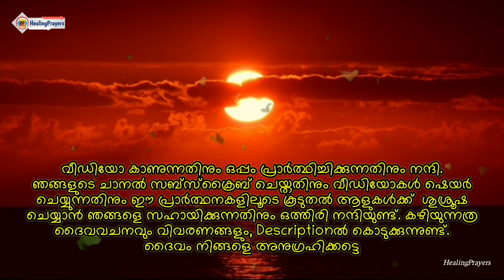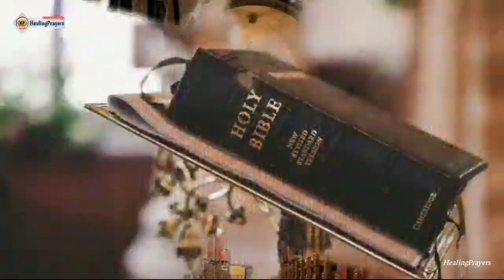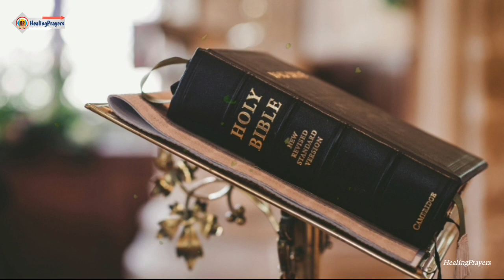ഇന്ന് ഇത് മുടക്കരുത്, ഈ ആഴ്ച ദൈവം നിങ്ങൾക്ക് അനുഗ്രഹങ്ങളുടെ ആഴ്ചയാക്കും, ഇപ്പോൾതന്നെ പ്രാർത്ഥിക്കൂ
THIS WEEK PRAYER | PRAYER FPR THE WEEK 7 NOVEMBER

🛑 ഈ ആഴ്ച്ചയിൽ നിങ്ങളുടെ പ്രതീക്ഷയ്ക്കുമപ്പുറം അത്ഭുതങ്ങൾ നടക്കും,ഈ പ്രാർത്ഥന വിശ്വസിച്ച് പ്രാർത്ഥിക്കുക

🛑 ഞാന്‍ സാക്‌ഷാല്‍ മുന്തിരിച്ചെടിയും എന്റെ പിതാവ്‌ കൃഷിക്കാരനുമാണ്‌. എന്റെ ശാഖകളില്‍ ഫലം തരാത്തതിനെ അവിടുന്നു നീക്കിക്കളയുന്നു. എന്നാല്‍, ഫലം തരുന്നതിനെ കൂടുതല്‍ കായ്‌ക്കാനായി അവിടുന്നു വെട്ടിയൊരുക്കുകയും ചെയ്യുന്നു. ഞാന്‍ നിങ്ങളോടു പറഞ്ഞ വചനം നിമിത്തം നിങ്ങള്‍ ശുദ്‌ധിയുള്ളവരായിരിക്കുന്നു. നിങ്ങള്‍ എന്നില്‍ വസിക്കുവിന്‍; ഞാന്‍ നിങ്ങളിലും വസിക്കും. മുന്തിരിച്ചെടിയില്‍ നില്‍ക്കാതെ ശാഖയ്‌ക്ക്‌ സ്വയമേവ ഫലം പുറപ്പെടുവിക്കാന്‍ സാധിക്കാത്തതുപോലെ, എന്നില്‍ വസിക്കുന്നില്ലെങ്കില്‍ നിങ്ങള്‍ക്കും സാധിക്കുകയില്ല. ഞാന്‍ മുന്തിരിച്ചെടിയും നിങ്ങള്‍ ശാഖകളുമാണ്‌. ആര്‌ എന്നിലും ഞാന്‍ അവനിലും വസിക്കുന്നുവോ അവന്‍ ഏറെ ഫലം പുറപ്പെടുവിക്കുന്നു. എന്നെ കൂടാതെ നിങ്ങള്‍ക്ക്‌ ഒന്നും ചെയ്യാന്‍ കഴിയുകയില്ല. യോഹന്നാന്‍ 15 : 1-5

🛑 അതിനാല്‍ എന്തു ഭക്‌ഷിക്കും, എന്തു പാനംചെയ്യും, എന്തു ധരിക്കും എന്നു വിചാരിച്ചു നിങ്ങള്‍ ആകുലരാകേണ്ടാ. വിജാതീയരാണ്‌ ഇവയെല്ലാം അന്വേഷിക്കുന്നത്‌. നിങ്ങള്‍ക്കിവയെല്ലാം ആവശ്യമാണെന്നു നിങ്ങളുടെ സ്വര്‍ഗീയ പിതാവ്‌ അറിയുന്നു. മത്തായി 6 : 31-32

Video Suggestions :
1) Healing Prayers
2) Prayers for healing
3) Healing Prayers Channel
4) Healing Prayers Video
5) Healing Prayers Latest
6) Healing Prayers Malayalam
7) Healing Prayers Spiritual Channel
8) Healing Prayers Youtube
9) Healing Prayers 2022
10) Top prayers for healing
11) Best prayers for healing
12) Prayers for faith healing
13) Malayalam prayer
14) Malayalam Christian Prayer
15) Morning Prayer Malayalam
16) Daily Prayer Malayalam
17) Nigoga Prarthana
18) Niyoga Prarthana Malayalam
19) Athiravile Prarthana
20) Malayalam Athiravile Prarthana
21) Sandhya Prarthana
22) Sandhya Prarthana Malayalam
23) Rathri Prarthana
24) Malayalam Rathri Prarthana
25) Most Powerful Prayer Malayalam
26) Miracle Prayer
27) Miracle Healing Prayers
28) Miracle Prayer Malayalam
29) Miracle Healing & Deliverance Prayer
30) Prayer For Miracle Today